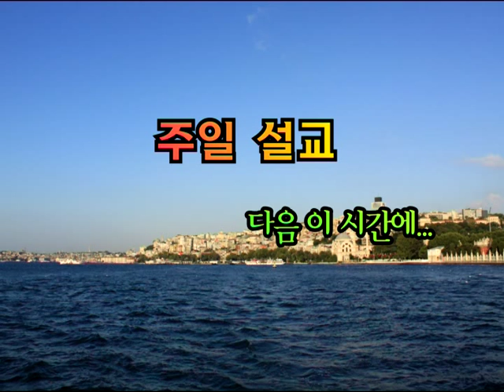GNTV 박준형 - 요한일서 강해 2강 : 그리스도는 우리의 대언자